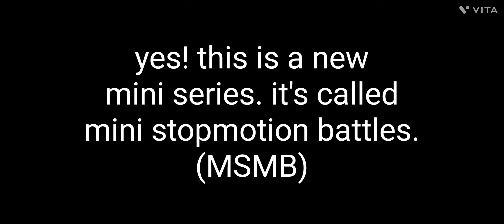Ultima VS mechagodzilla | MSMB